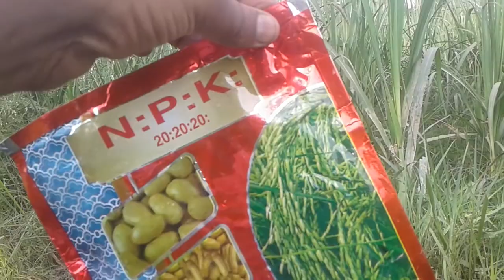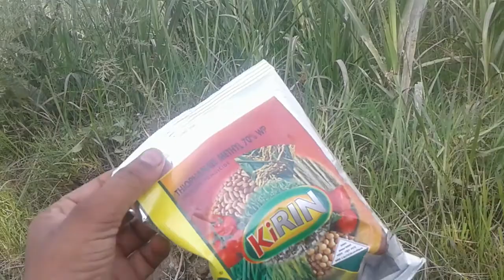गन्ने की फसल में अच्छी पैदावार के लिए,What to do for good yield in sugarcane crop